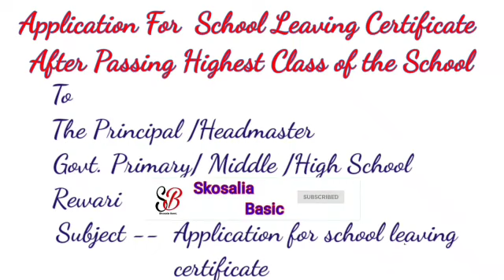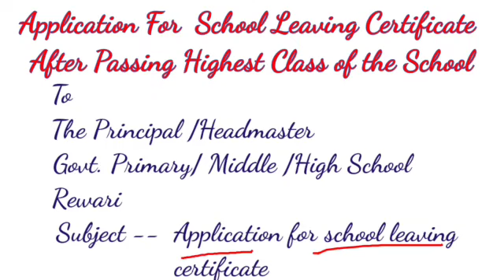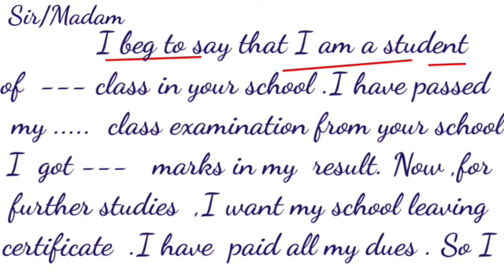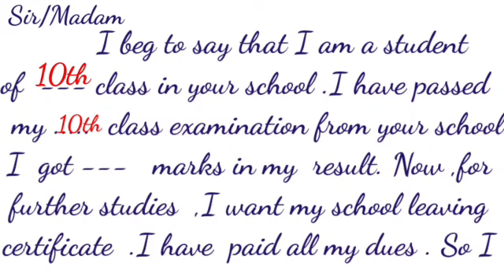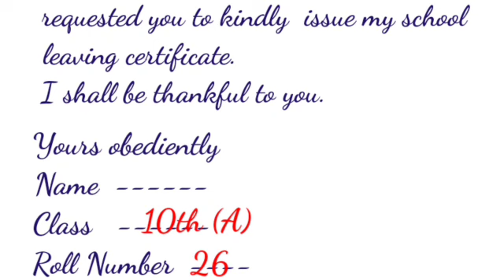Application for School Leaving Certificate After Passing Highest Examination In the School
I am Sunita Kumari. Welcome to YouTube channel Skosalia education,
Primary education Haryana,
saksham Haryana,
 e -learning,

youtube handle
Skosaliaeducation

your quiries
application for school leaving
certificate
write an application for school leaving certificate
slc

skosalia educationskosaliya